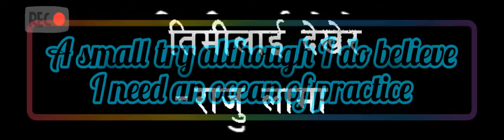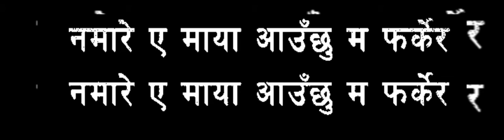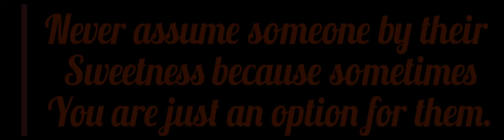Timi lai dekhera track performance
Raja Lama featured song
It is just a try.
Trying  to satisfy  myself in the field of singing.